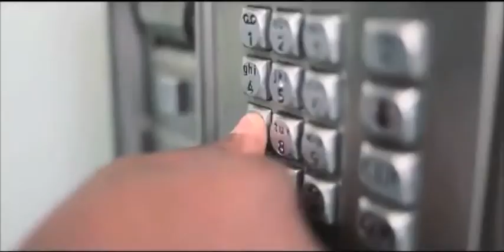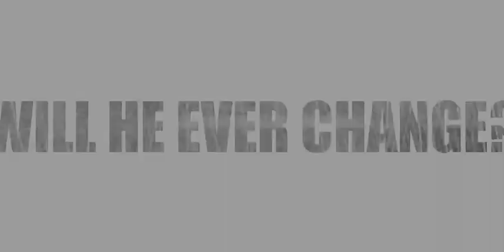Never Change OFFICIAL Trailer 2013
Never Change (2013)

Starring:
Matthew Martino
Estelle Rebondy
Nobert Ilea
Dean Morton
Ribbon Ross

Recently released from prison Jason(J Strap) is released and his return to the outside world see him return to his old self. At one point it seems his best friend Calvin has got him back on track with a job and also tries keeping him out of trouble , but violence is always at Jason's fingertips. Jason's girlfriend Claire supports him through it all but does she hold on till the end ?